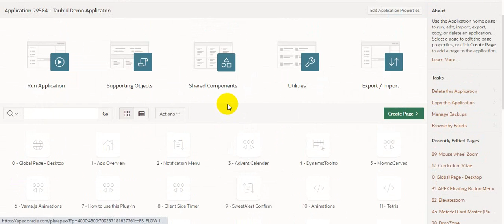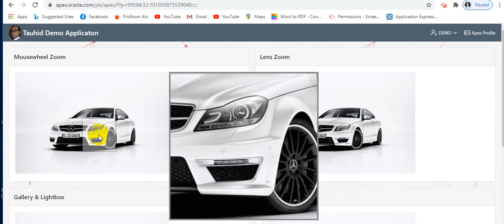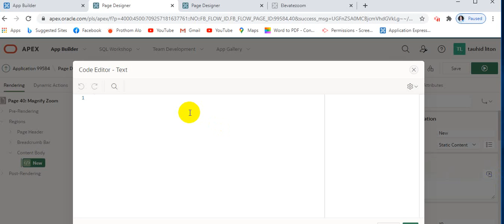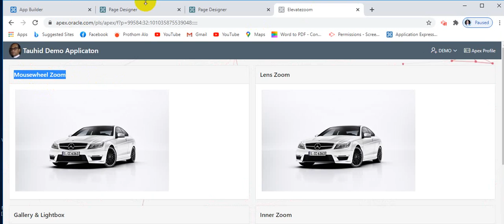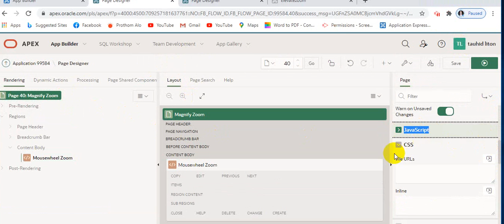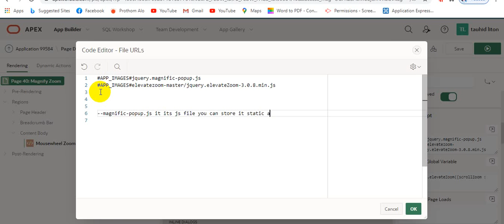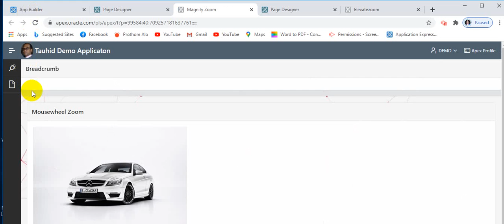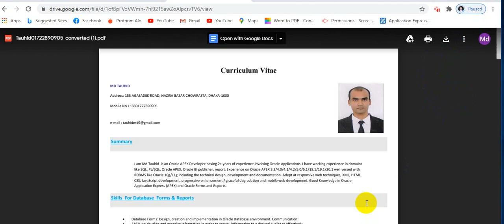How to create Mouse wheel Zoom in Oracle Apex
Easy create Mouse wheel Zoom in Oracle Apex